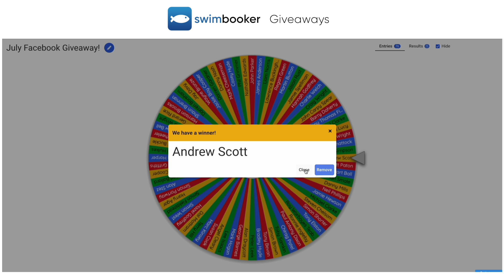swimbooker™ JULY Giveaway | Winner Announcement 🥳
Thank you to everybody that commented on our previous video - as mentioned on our Facebook page, we entered everybody into an online name selector and the winner was: ANDREW SCOTT!

Congratulations Andrew, we will be in touch directly to organise your £250 to spend on fishing gear!

swimbooker™ - Less Hassle. More Fishing.